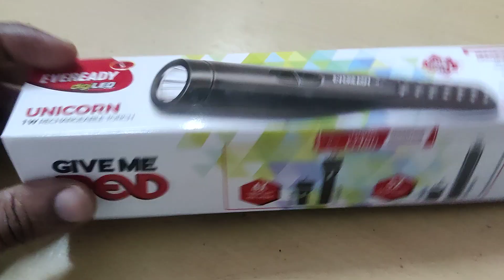how to charge eveready digiled rechargeable torch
how to charge eveready digiled rechargeable torch is explained in this video